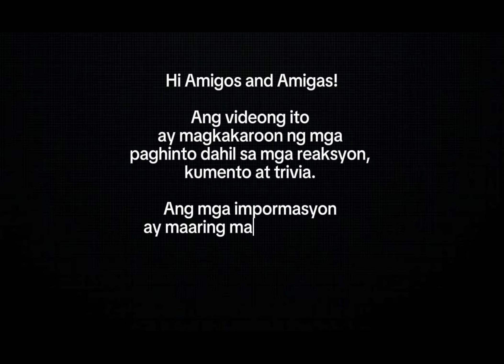😱😱Viral! FILIPINO KIDS playing Hysteria by Muse | Grabe mga BATA lang Sila pero napaka professional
SONG TITLE: Hysteria

Video Credit : Missioned Souls

Hello! I am Miggy from the Philippines and welcome to my reaction video channel. Join me to watch the talented Pinoy when it comes to singing. Most Pinoy have a very good voice. Help me to discover and find them. I also react to funny, good vibes and Random videos.